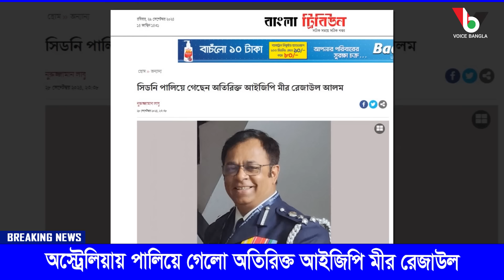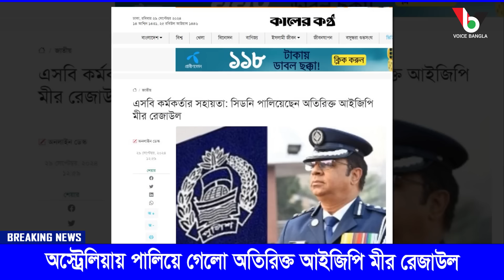অস্ট্রেলিয়ায় পালিয়ে গেলো অতিরিক্ত আইজিপি মীর রেজাউল I Mostofa Feroz I Voice Bangla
অস্ট্রেলিয়ায় পালিয়ে গেলো অতিরিক্ত আইজিপি মীর রেজাউল I

*** ANTI-PIRACY WARNING ***